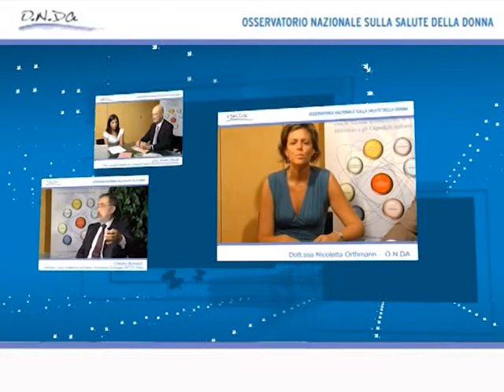1/4 Come riconoscere e curare l'alzheimer?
Il Prof. Roberto Bernabei, Direttore del Dipartimento per l'assistenza sanitaria di Geriatria e Ortopedia presso il Policlinico Gemelli di Roma e Presidente del Network Italia Longeva, ha risposto in diretta alle domande pervenute.